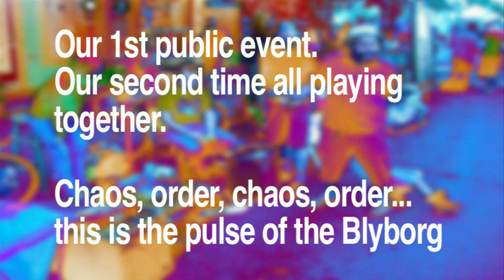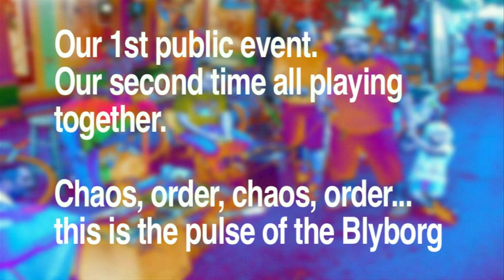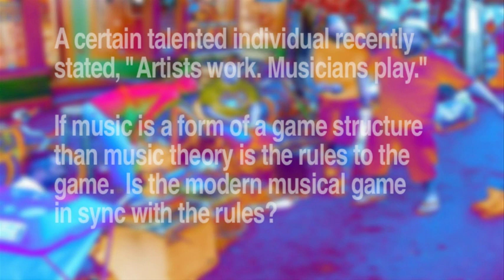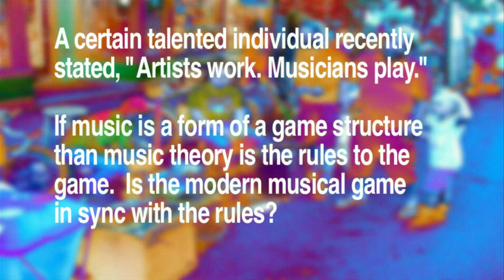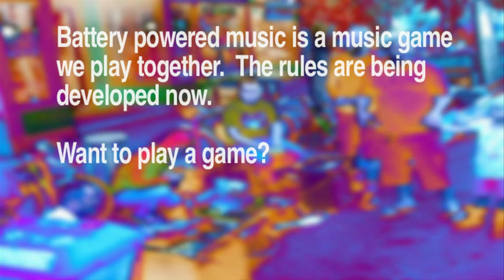BPM at Last Thursday 18th & Alberta, Portland, Oregon, USA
8/26/2010 Last Thursday the Blyborgs made there move in front of Tiger Tiger on Alberta.  We were visited by the NW Dance Project twice which packed in the crows and was a treat to interact with.  Thanks to Dan Manuszak for the audio recording.  Players are Summer Cranford on DS/Elektroplankton, Tim Gray on KO1, Doug Smith on the Yamaha DD-5, Jesse Garcia on monotron and pixelH8, and Elias Foley on KO1 and MasterStrokeDS.